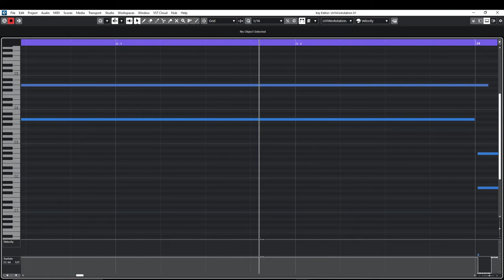Day 27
Currently, I'm doing a challenge, which is to compose a piece of music every single day for the month of November. I hope you enjoy the rest of the pieces I create!

If you'd like to follow more of my work, you can find me on all these places: